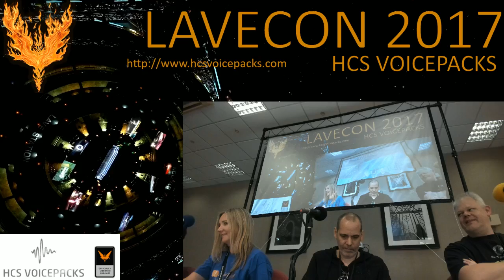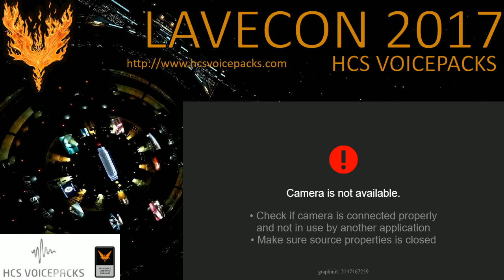HSC Voicepacks - Lavecon 2017